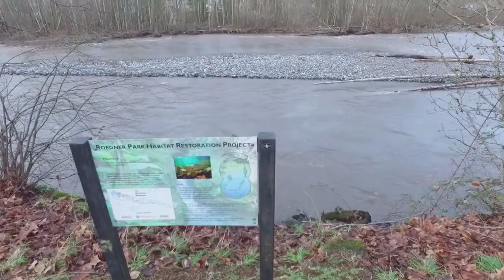December 25, 2015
First time with my P3P. Been in the hobby a long time and super excited to learn a new skill!